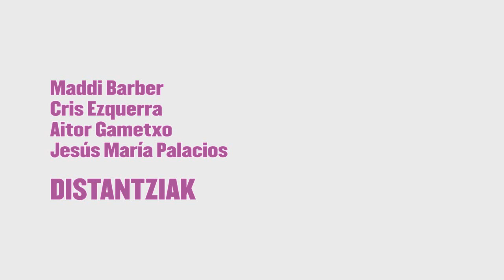ZINEBI 57 (2015) - Maddi Barber, Cris Ezquerra, Aitor Gametxo, Jesús María Palacios. DISTANTZIAK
Entrevista con Maddi Barber, Cris Ezquerra, Aitor Gametxo y Jesús María Palacios, que presentaron el documental DISTANTZIAK en el marco del ciclo ZINERGENTZIAK.

Elkarrizketa Maddi Barber, Cris Ezquerra, Aitor Gametxo eta Jesús María Palaciosekin, ZINERGENTZIAK zikloaren barruan aurkeztutako DISTANTZIAK dokumentalaren zuzendariak.